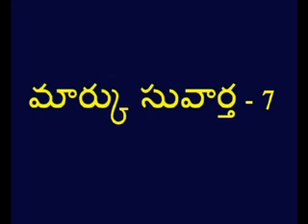Mark -7 Telugu Picture Bible